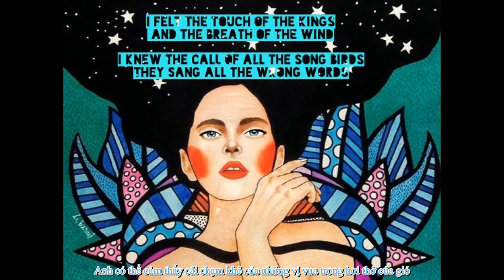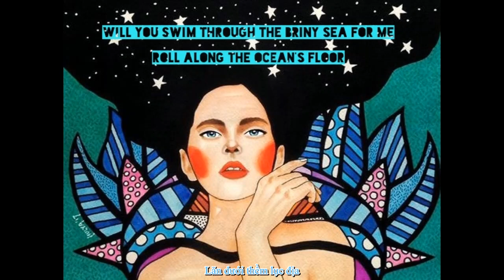Johnny Flynn - Detectorists (lyrics + vietsub)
The soundtrack from British Comedy Show Detectorists.